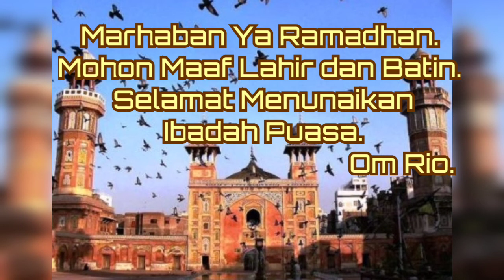Marhaban Ya Ramadhan Mohon Maaf Lahir Batin